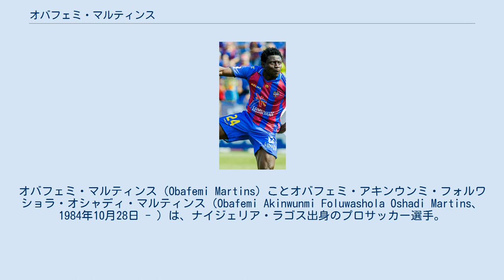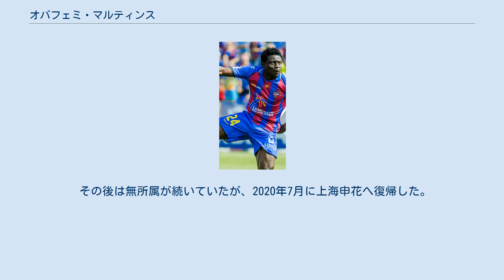オバフェミ・マルティンス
オバフェミ・マルティンス（Obafemi Martins）ことオバフェミ・アキンウンミ・フォルワショラ・オシャディ・マルティンス（Obafemi Akinwunmi Foluwashola Oshadi Martins、1984年10月28日 - ）は、ナイジェリア・ラゴス出身のプロサッカー選手。
中国サッカー・スーパーリーグ・武漢卓爾足球倶楽部所属。
元ナイジェリア代表。
 14歳の時、ナイジェリアのFC Ebedeiに加入。
その後、16歳でイタリアのセリエCレッジャーナのトライアルに参加。
2か月のトライアルを経て、Ebedeiのチームメイトスティーヴン・マキンワとともに入団。
ユースチームで活躍し、これが、元イタリア代表ストライカーピエルルイジ・カジラギの目に留まり、彼の推薦もあって2001年からレッジャーナのトップチームに昇格する事になった。
この年のビアレッジョ国際ユースで優勝するとアフリカ最優秀若手選手にも選出された。
 2001年からはインテルへ移籍。
初年度はユースチームで23得点を記録する。
2002年12月にトップチームデビュー。
アルバロ・レコバ、アドリアーノ、フリオ・クルスら豪華なFW陣の一角を占める中、先発出場は少ないものの、セリエAで88試合に出場して28得点を記録。
中でも2002-03シーズンのチャンピオンズリーグでは、セミファイナルで大会史上初のACミランとのミラノダービーとなった。
その第2戦でルーズボールを背中で流し、圧倒的なスピードでパオロ・マルディーニを完全に振り切り得点を奪うという離れ業をやってのけた。
2005年には2010年まで契約を延長。
 しかし2006年にユヴェントスからズラタン・イブラヒモビッチ、チェルシーからエルナン・クレスポの加入が決定。
出場機会の激減が予想されたため、移籍を志願。
移籍市場ではバレンシアなどがオファーを出すなど注目を集めたが、2006-07シーズンよりイングランドのニューカッスル・ユナイテッドへ移籍。
ニューカッスルでは3シーズンで88試合に出場し28ゴールを記録するも、2008-09シーズンにチームが降格。
これに伴い、2009年7月、移籍金900万ポンドでドイツのVfLヴォルフスブルクに4年契約で移籍した。
2010年7月、ロシア・プレミアリーグのFCルビン・カザンに3年契約で移籍した。
 ナイジェリア代表においては、アフリカネイションズカップ2006での3位入賞に貢献するなど中心選手となっている。
2007年11月17日の親善試合・オーストラリア戦では初めてキャプテンを任された。
2009年11月14日のワールドカップ予選・ケニア戦では同点ゴール、決勝ゴールと2得点を挙げる活躍で、ナイジェリアのワールドカップ出場決定に貢献した。
 2011年1月31日、プレミアリーグのバーミンガム・シティFCにレンタル移籍。
2月19日のFAカップ5回戦で移籍後初ゴールを決めた。
2月27日に行われたリーグカップ決勝・アーセナル戦で途中出場し、1対1で迎えた後半44分に決勝ゴールを挙げ48シーズンぶり2度目の優勝に貢献した。
 2016年2月、中国サッカー・スーパーリーグの上海申花へ完全移籍することが発表された。
2018年4月3日に行われたAFCチャンピオンズリーグ2018 グループリーグの鹿島アントラーズ戦で大腿四頭筋を断裂、全治7か月の重傷を負った。
2018年6月1日、上海申花を退団した。
 その後は無所属が続いていたが、2020年7月に上海申花へ復帰した。
 2020年9月、武漢卓爾へ移籍。